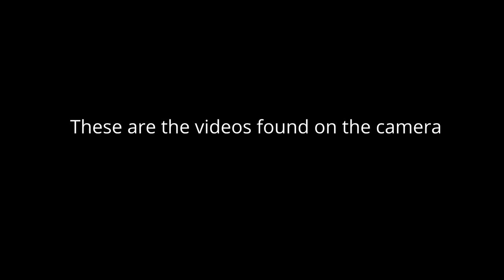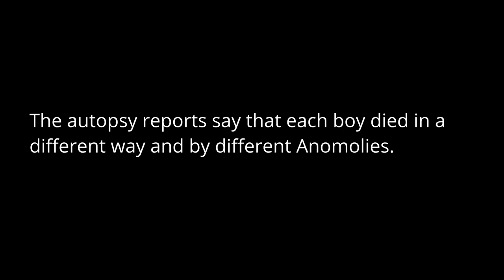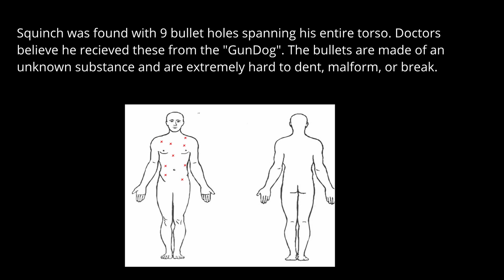The Old World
After 12 days of searching, Investigators found the body of 3 missing boys with a camera next to them and a note that reads "upload to spook tube".

The three boys in the video were named, Squinch, Xibalba, and Reform.

I apologize if at any point audio is hard to hear or too loud.